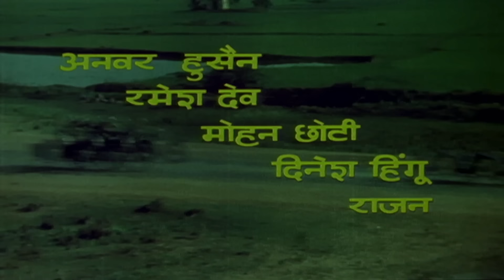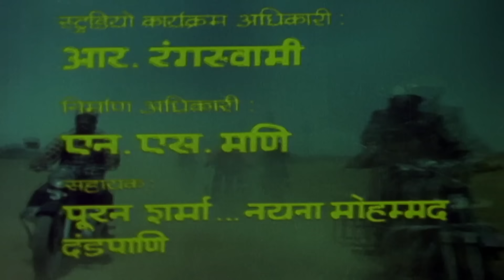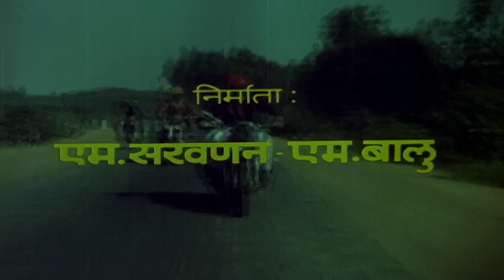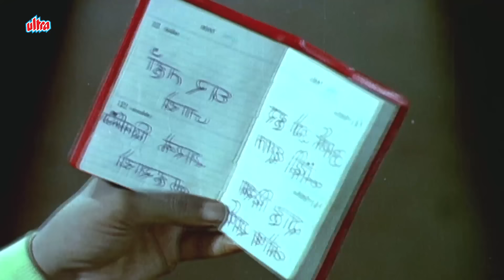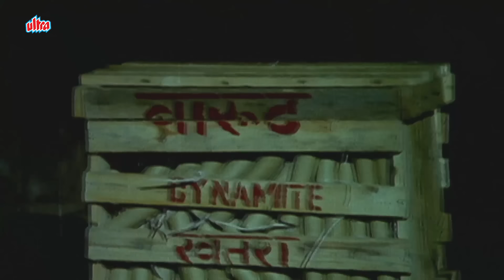Jeetendra की हिंदी मूवी - Jaise Ko Taisa (जैसे को तैसा)1973 - Reena Roy - Movies With Subtitle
Jeetendra की हिंदी मूवी - Jaise Ko Taisa (जैसे को तैसा)1973 - Reena Roy - Movies With Subtitle - Movies With Subtitle - HD - Superhit Hindi Movie - Movies With Subtitle - English Subtitle

Look alike twins are separated at birth. One grows up as a farmer in tough surroundings, and hardwork; while the other grows up with a wealthy family. The one with the wealthy family is abused, beaten, drugged, and tormented in order to keep him subdued and controlled by the rest of the family and certain employees, so that they can continue to live an easy life, at his cost. Things change dramatically, when the twins are switched, with the hardworking one ending up with the wealthy family, and the other ending up with his mother, and a hard life.

identical twins are separated at birth. One grows up as a farmer in tough surroundings and hard work; while the other grows up with a wealthy family. The wealthy one is abused, beaten, drugged and tormented in order to keep him subdued and controlled by the rest of the family and certain employees, so that they can continue to live an easy life at his cost. Things change dramatically when the twins are switched, with the hardworking one ending up with the wealthy family and the other ending up with his mother and a hard life.

➡ Film : Jaise Ko Taisa (1973)
➡ Starring: Jeetendra, Reena Roy, Kamini Kaushal, Aruna Irani.
➡ Producer: M. Saravanan, M. Balu,
➡ Director : Murugan Kumaran

Enjoy Your Movie With Subtitles 💥